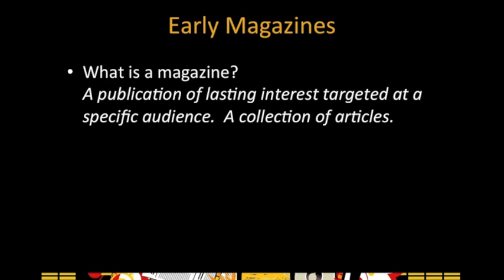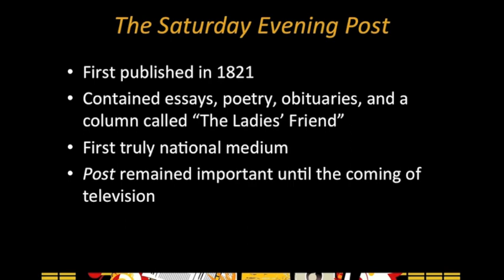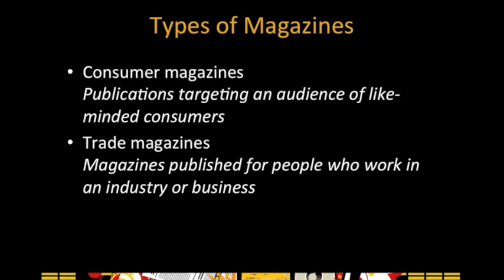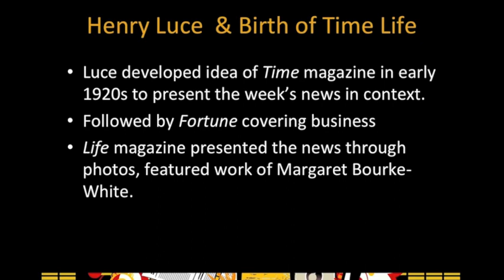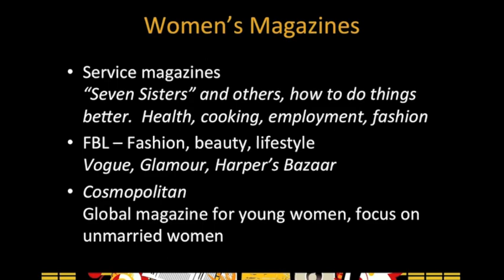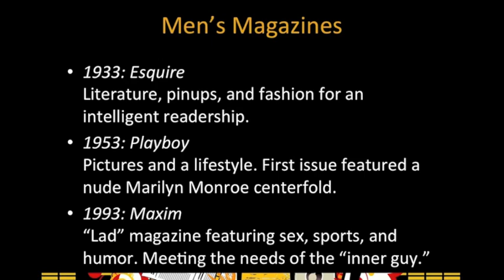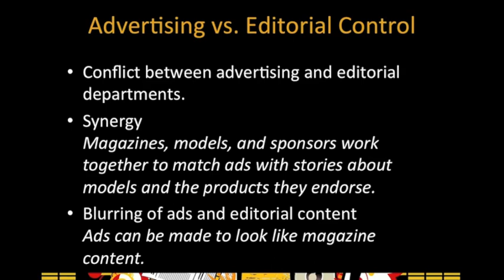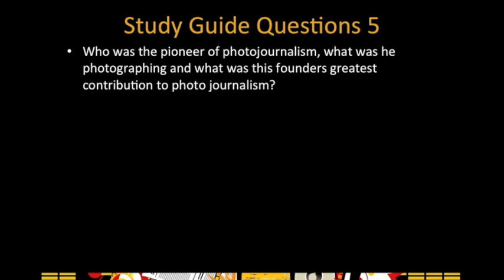Chapter 5: Magazines